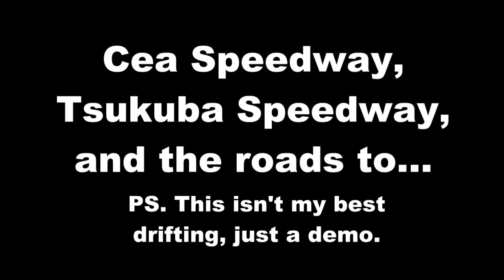GTA IV - Road To Tsukuba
This is video footage of the objects4.ini roads to the Cea Speedway, and Tsukuba.